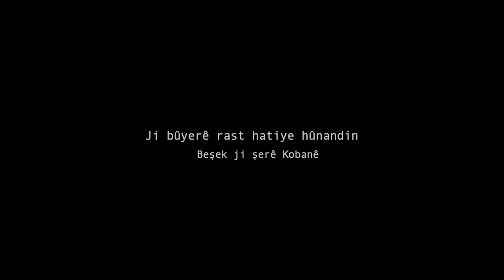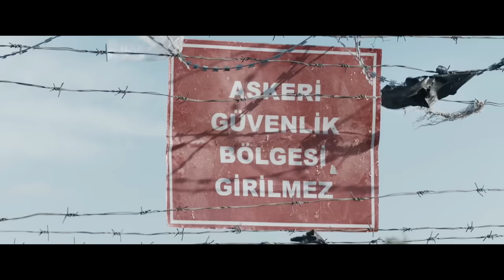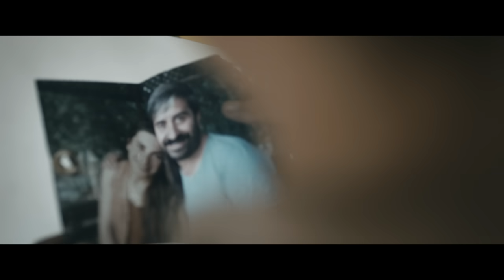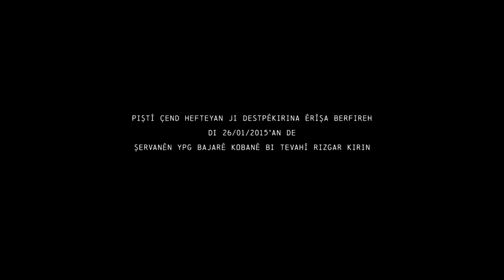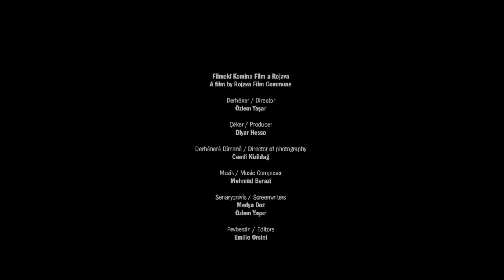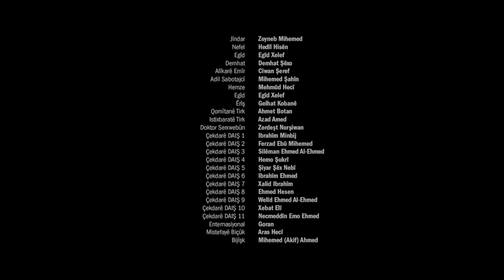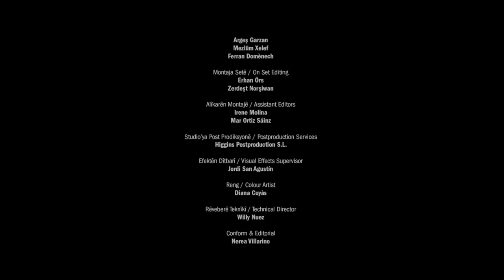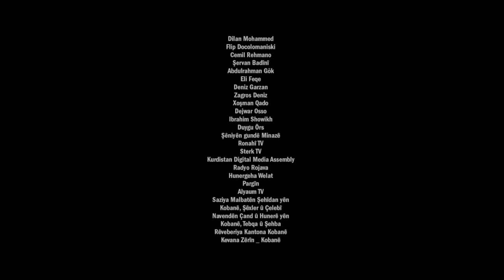Kobanê Fîlm ( فلم كوباني ) Full 2023